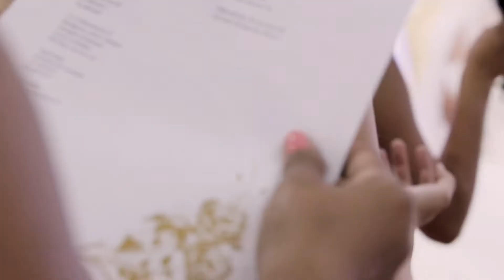Maria and Kevin Wedding Highlight Video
We have provided wedding photography and videography service to this lovely, energetic young couple in Southend Wedding Hall, East Ham, London.

This is one of our weddings we have done during coronavirus pandemic. Every love story is different, including theirs. Love and friendship always over come fear. We saw their friends and family get involved and being very helpful throughout the day.

This lovely couple was planning to hold their church wedding ceremony in South Kensington HTB Holy Trinity Brompton church but because of restrictions they had to change the venue address and done all their religious ceremony in Southend Wedding Hall venue with their close guests and relatives. We love their intimate wedding!

After the ceremony, we went to Central Park not far from the hall for taking couple portraits as well as some intimate shots for the video film. Their love shines thought the photos and video clips, so pretty and romantic.

Feel free to check their photos and video film on our Facebook page, website and Vimeo page.

We wish them a happy married life ever after.